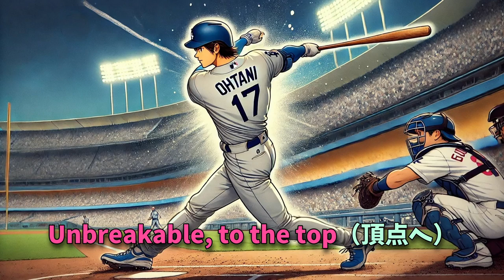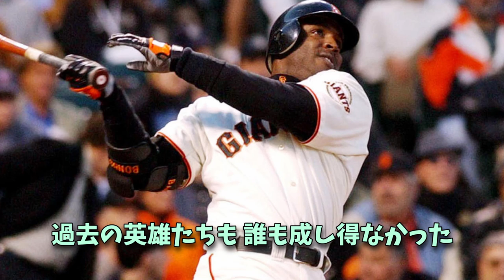大谷翔平ついにカウントダウン 50-50の大偉業 sunoai 前人未踏 【AI音楽発信】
2024年、ついに大谷翔平選手が前人未踏の50本塁打・50盗塁達成に迫っています！これまでの数々の記録を打ち破り、メジャーリーグの歴史に新たな1ページを刻もうとしている大谷選手。その挑戦を応援するために、この動画では特別に応援ソングを作成しました。力強いバッティングと華麗な盗塁を武器に、全力でプレーする彼の姿に感動を覚えた方は多いでしょう。この動画を通じて、一緒に大谷選手を応援しませんか？

この応援歌は、30代から60代の幅広い世代のファンを対象に作成しています。大谷翔平選手のプレーに熱狂する方、彼の姿勢に元気をもらう方、そしてメジャーリーグファン全員に楽しんでいただける内容です。彼の挑戦は、私たち全員に勇気と希望を与えてくれます。日本だけでなく、世界中のファンが注目しているこの瞬間、皆さんもぜひ一緒に大谷翔平選手の偉業を応援しましょう！

大谷選手が50-50の達成に向けて挑む姿を、私たちファンも全力でサポートし、共にその瞬間を祝福しましょう。彼の輝かしい記録が、メジャーリーグの歴史にどんなインパクトを与えるのか、期待が膨らみます。ぜひ動画を楽しんでいただき、友達やご家族と一緒にシェアして、より多くの方と大谷選手を応援しましょう！

In 2024, Shohei Otani is finally approaching the unprecedented achievement of 50 home runs and 50 stolen bases! Otani is breaking many previous records and writing a new page in the history of Major League Baseball. In order to support his challenge, we have created a special cheering song for this video. Many people will be moved by the sight of him playing with all his might, using his powerful batting and brilliant stealing as weapons. Why not cheer on Otani together through this video?

This cheering song was created for fans of a wide range of generations, from their 30s to their 60s. It is a content that can be enjoyed by those who are enthusiastic about Shohei Otani's play, those who are energized by his attitude, and all Major League fans. His challenge gives us all courage and hope. At this moment when fans not only in Japan but all over the world are paying attention, let's all support Shohei Otani's achievement together!

As fans, let's support Ohtani as he strives to achieve the 50-50 mark and celebrate this moment together. We are excited to see what impact his brilliant record will have on the history of Major League Baseball.